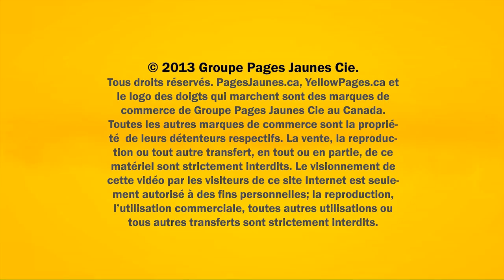Renove Asphalte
Depuis 1996. Pavé-uni Asphalte Murets Réparation d'asphalte Application de scellant Tous nos travaux sont garantis Bur 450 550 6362 Estimation gratuite.